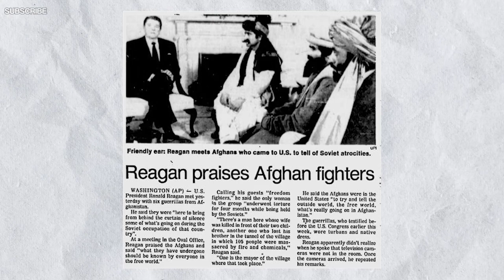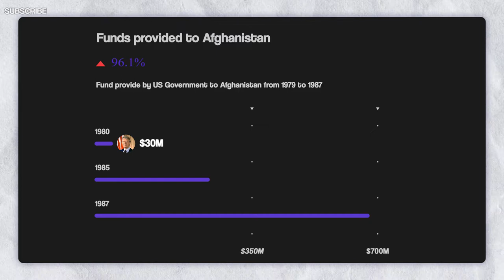How U.S.A. created Tal!ban? | Rise of Tal!ban Explained | You Know Why?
In this video, we have discussed about how us created MUJAHIDEEN and OSAMA BIN LADEN, how they have funded them to fight against Soviet union after Soviet union left the Afghanistan Taliban was rise and US did not took any action and more in video

Hope you like it and share your feedbacks in comment sections :)

Gravitas Plus: Who created the Taliban?
The Taliban, explained
How the US created a disaster in Afghanistan
Bin Laden's Beginnings | Inside the Taliban
Who are the Taliban? | Start Here
"You Americans created the Islamic state group!" says French MP Jacques Myard
How the US Created the Islamic State: Talking Heads
Afghanistan: why the Taliban can't be defeated
How The CIA Funded a Terrorist Organization
Deep Dive: A history of the Taliban
Who are Taliban? History of Taliban's rise to power in Afghanistan explained - 2001 US intervention
Gravitas: Thanks to America, Taliban now has an Air Force
How US-Trained Afghan Government Forces Submitted To Taliban Without Even Putting Up A Fight
Rise of Taliban | Afghanistan Crisis Continued | US Troops Return |
How Taliban Expanded in Afghanistan During America's Longest War | WSJ
Taliban | Origin of Taliban | Impact of Taliban on India | US Troops return From Afghanistan | Osama
How Taliban was formed? Origins of Taliban
What Actually Went Wrong In Afghanistan
Al-Qaeda, Taliban and the history of the Mujahideen
Supporting the Mujahideen in Order to Prevent Soviet Expansion
Timeline: US secret reason for funding Mujahideen in Afghanistan was not because of the Soviets